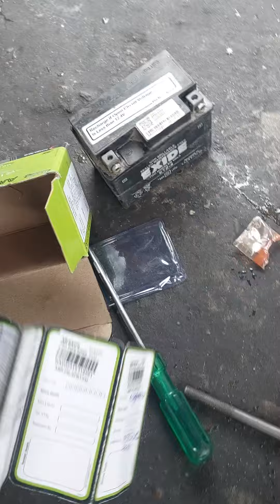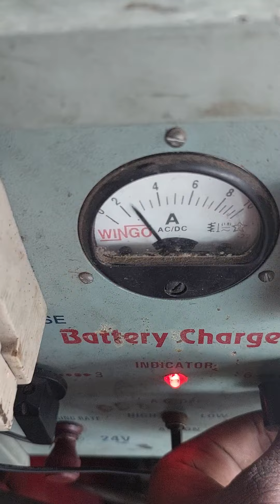Jello is Baker beetwitwitch and scotae